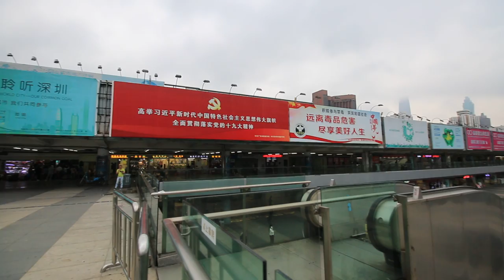【中国】 羅湖口岸と深圳駅前広場 Lowu Control Point & Shenzhen station square, China (2018.5)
羅湖の中国側の出入境検査場と、その前の深圳駅前広場の様子です。
この付近は年々ものすごいスピードで開発されており、10数年前に来た時とは風景は一変していました。
羅湖口岸は香港と中国とのメインゲートで、多くの人が行き来していますが、地元の人は主に自動化ゲートを通っており、有人ゲートはほぼ外国人のみなので、いたってスムーズに通過できました。
以前は1時間くらい並んだ記憶がありましたが。
2018年5月、Canon EOS70Dで撮影。

罗湖口岸